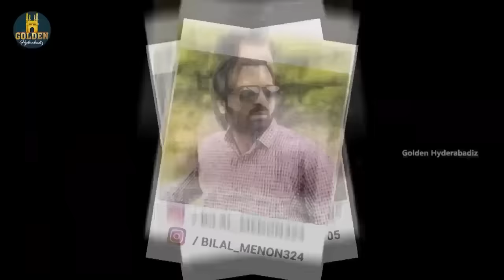Gulistaan | Episode 4 | Family Comedy Drama | Abdul Razzak Comedy video | Golden Hyderabadiz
Gulistaan Episode 4 Get ready for a brand new update in this exciting family comedy series. Join Abdul Razzak in this fun-filled Video as we dive into the latest happenings in Gulistan. Don't miss out on the laughs and surprises in this must-watch series update!

Cast : Abdul Razzak, Amear Hussain, Sameer Ali, Manisha Sharma, Seyyeda Nida & Zufi

Cast : Abdul Razzak, Shaurya Sadanand, Sameer Ali, Saddu & Shakh Siraj